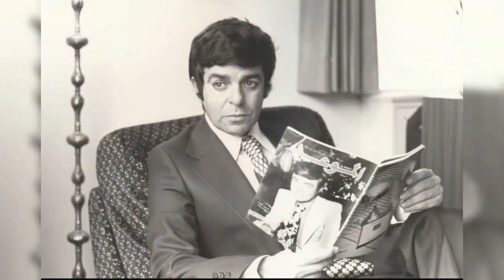شـاهد جمال وفخامة فيلا الفنان سمير صبرى وروعة التصميم وما قاله الفنان احزن اسرته وملايين الشعب !!!